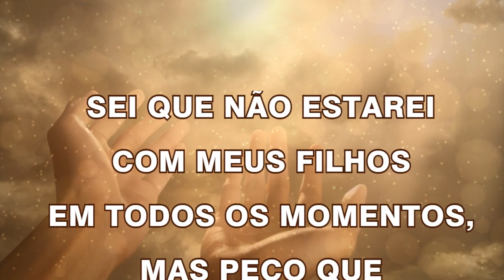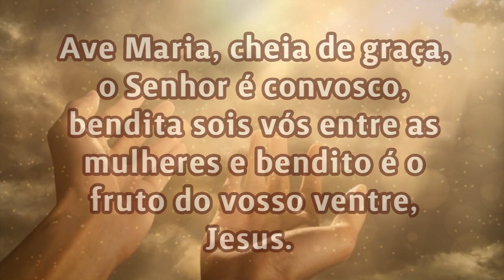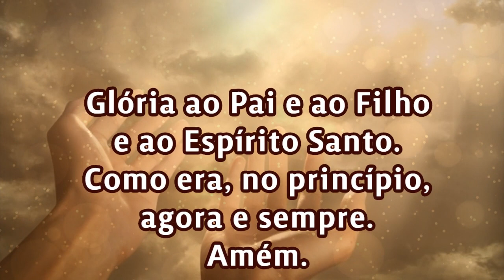26/06/2023 ORAÇÃO PELOS FILHOS Senhor cuida da vida de meus filhos